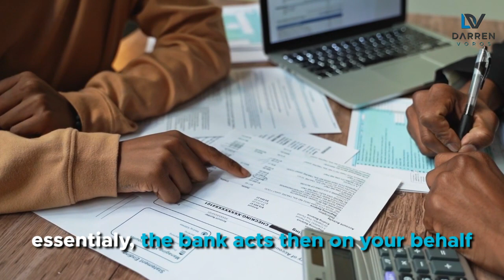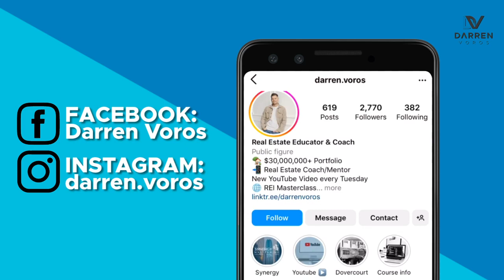Buying Rental Property In Mexico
Darren Voros